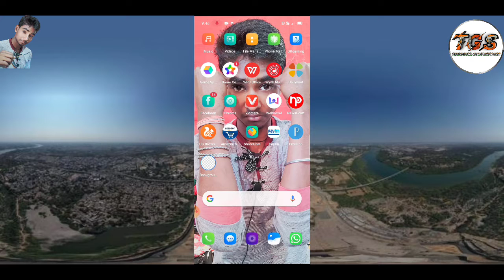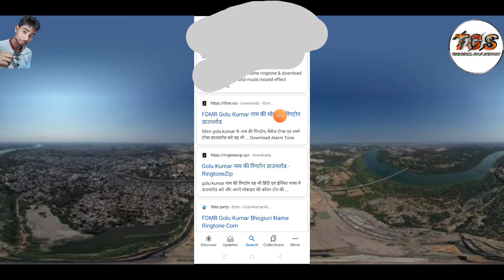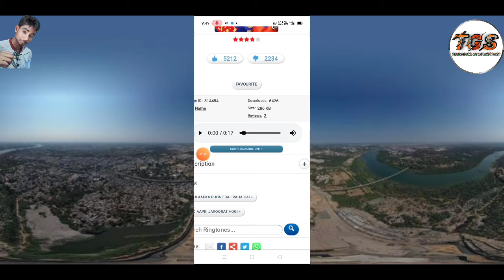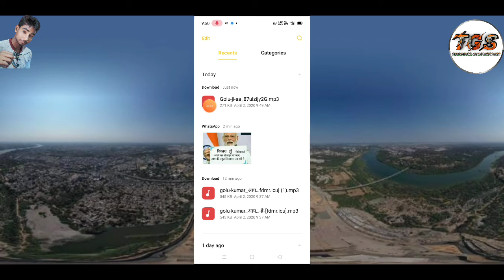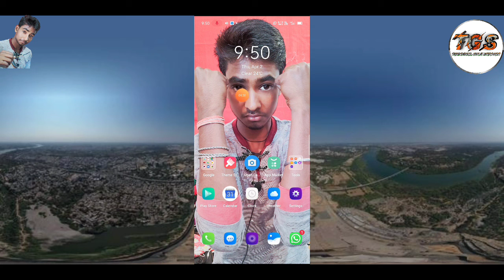How To‌ Download Your Name Incoming Ringtone || अब ऐसे Download करें रिंगटोन अपने नाम का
Hii
I am Golu Kumar Welcome to our Chennal Technical Golu Support Have A new Videos Chennal Is Host